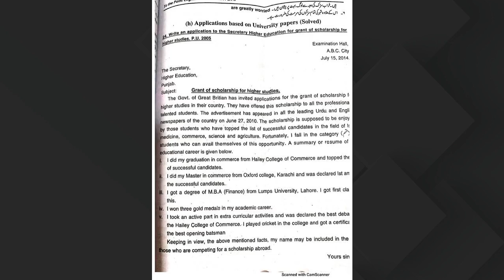BSN 18aug 12pm